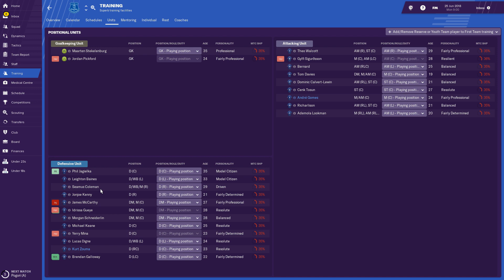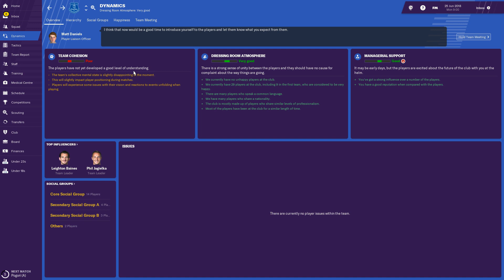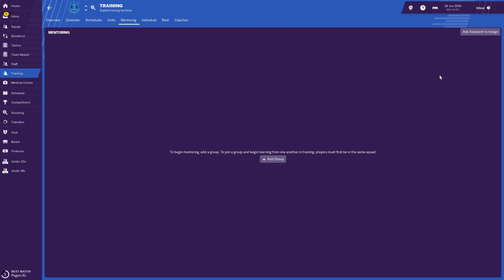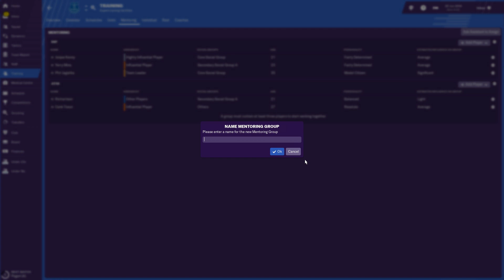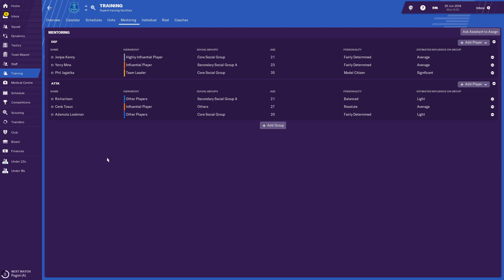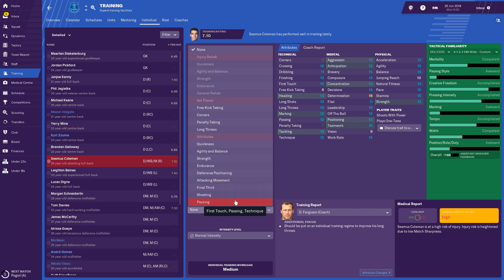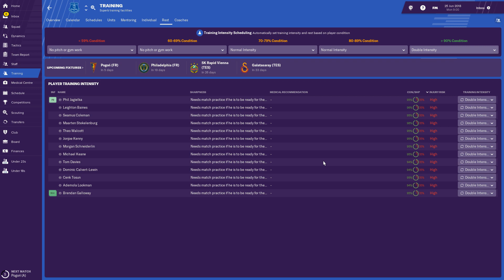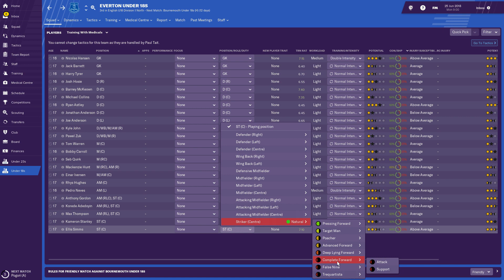Football Manager 2019 | Training Guide Part 2 | Before Hitting Continue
Football Manager 2019 series Before hitting continue. In this series I'll guide you through what I do for FM19 before hitting continue. In today's video I give my tips and tricks on Training part 2.